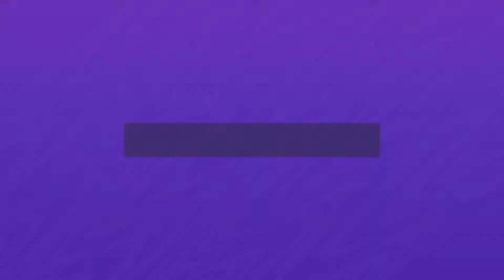FIFA 21 PS5 Carrière S1 2ème journée WestBromwitch Vs United FUMA Legende